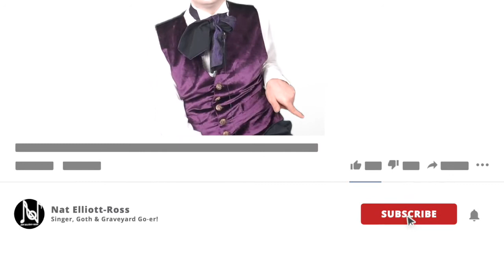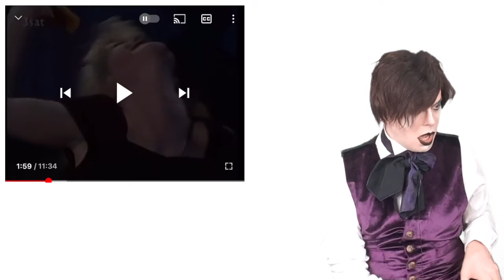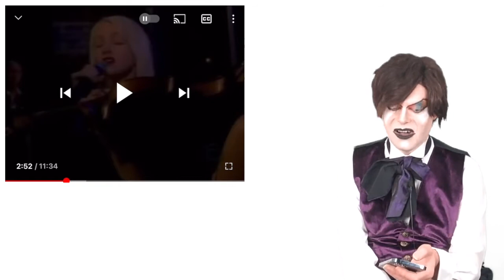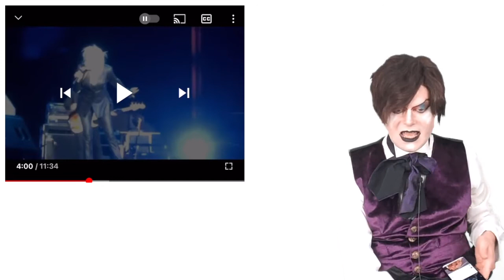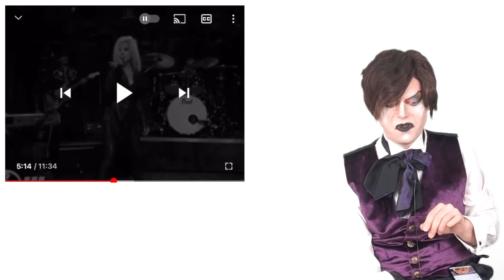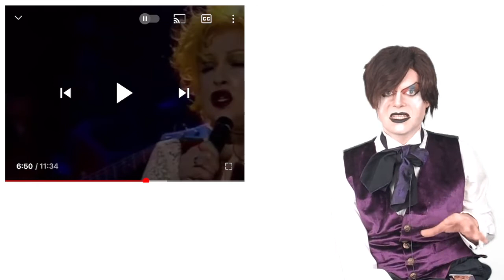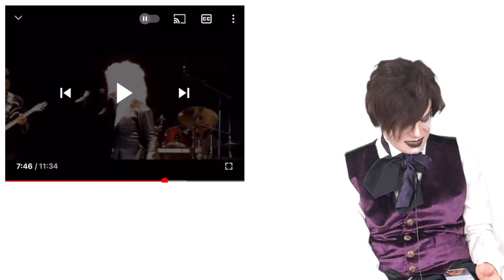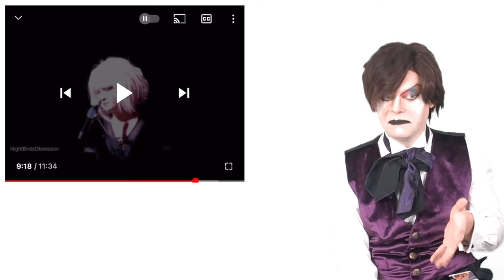TENOR REACTS TO CYNDI LAUPER BEST LIVE VOCALS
Greetings

Bio:

My name is Nat and I am a gothic singer based in England. Music has always played an important part in my life as a disabled musician and I love to use my platform on YouTube to share it in my music reactions.